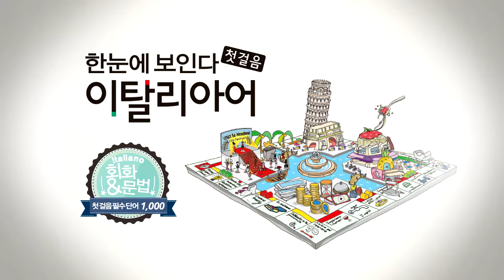한눈에 보인다 - 이탈리아어 첫걸음 | 형용사(확실한~완벽한) | 따라 말하기